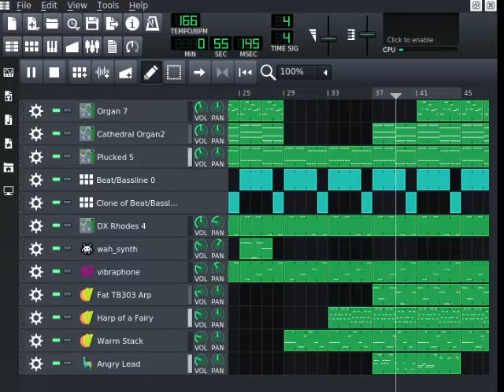INSANITY55?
Vlog Project 2022